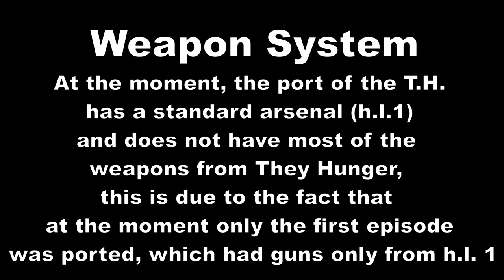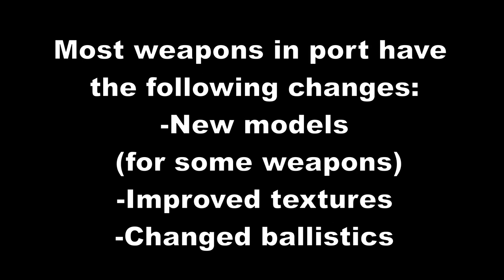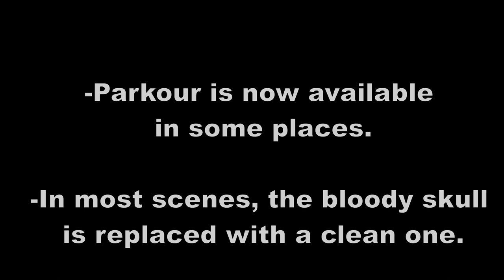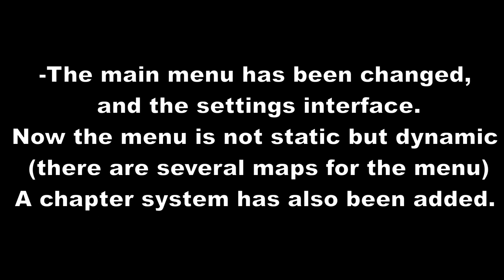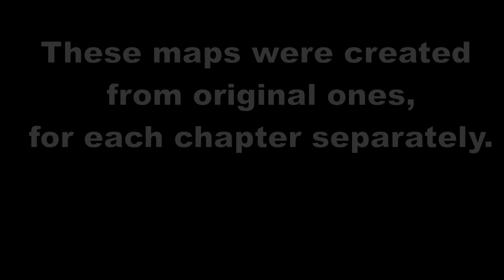[They Hunger] VS [Source Version]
This content is part of a planned video series that will compare the original game and the ported version.
So far this video has:
-weapon/gui/... comparison (some)

There will be other comparisons in the future (e.g. gameplay or weapons system)

Episodes:
00:00 Introduction
00:21 Weapon Comparison
00:33 List of Weapons
01:12 Glock-18 + Sniper Rifle
02:05 Conclusion of W.C.
02:12 Gameplay
03:16 GUI
04:30 Outro

Used music:
The Hamster Alliance - Speed
The Hamster Alliance - The Pentagon
Black Mesa - Bonus - On a Rail (leaked)

Used progs:
OBS Studio
KDEnlive
Adobe Photoshop